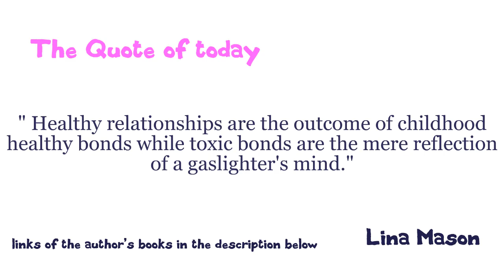Complacent ( meaning + pronunciation + images )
Complacent meaning. Complacent means